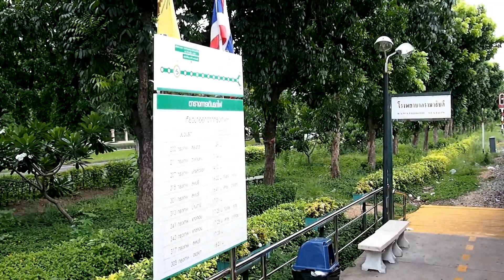2014/07/18 【車窓】 タイ国鉄 バンコク ～ ドンムアン / Thail Railway: Bangkok - Don Muang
タイ国有鉄道
北本線
快速 111
バンコク ～ ドンムアン
2014年7月18日

0:00 バンコク フアランポーン駅

State Railway of Thailand
Northern Line
Rapid 111
Bangkok - Don Muang

0:00 Bangkok Hua Lamphong Station
10:45 Ramathibodi Hospital Railway Halt
11:35 Bang Sue Junction Station
14:14 Dimanod crossing
14:29 Trace of old diamond crossing?
15:26 Nikhom Rotfai Komo Sip-et
16:26 Wat Samian Nari Temple